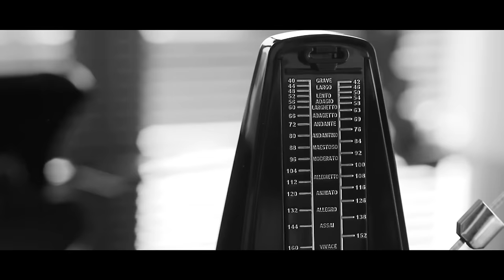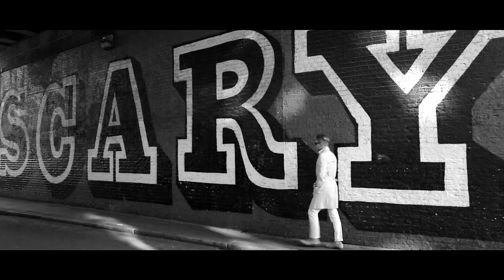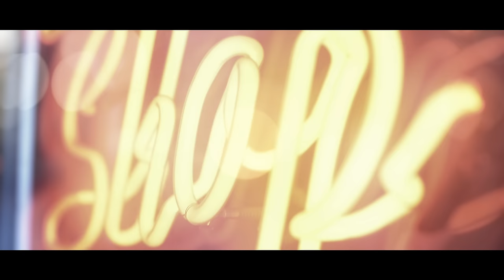Митя Фомин - Завтра будет всё по-другому | Официальное видео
Над клипом «Завтра будет все по-другому» Митя Фомин работал с британским режиссером Ben Charles Edwards, который известен в Англии полными метрами, в частности фильмами Come Home, Set the Thames on Fire, Motel Monologues. Они успешно шли в прокате.

Артист признается, что до сих пор эта песня авторства Владимира Чиняева (aka Chinkong) и Лары Д'Элиа остается любимой в его репертуаре. Однажды случайно услышав ее в студии Чиняева, он понял, что трек полностью отражает его мировоззрение. Песня стала манифестом перемен к лучшему, вселяя в каждого слушателя надежду, что завтра будет лучше, чем вчера.

Клип снимали в Лондоне, в то время Митя активно экспериментировал с локациями. Команда арендовала рыбацкий баркас, на котором и проходила часть съемок. На нем приплыли практически в центр Лондона. Благодаря съемкам с воды, без официальных разрешений в кадре удалось показать Вестминстерское аббатство, Парламент и другие достопримечательности города.

Вторую часть видео снимали в лондонском районе Putney, в доме друзей – многодетной семьи Christopher Hopkinson и его жены из Сибири Светланы, которой, к сожалению, уже нет в живых, но которая оставила супругу четверых детей.​ ​ Митя признается, что этот дом ассоциируется с заботливой хозяйкой, хотя семья сейчас живет уже в другом месте.

По словам артиста, клип стал реверансом в сторону его юности, потому что первое самостоятельное длительное путешествие за границу Митя совершил именно в Лондон в 1994, и с тех пор влюблен в этот город. «Когда есть время, отправляюсь туда напитаться, вдохновиться, получить впечатления, - рассказывает Митя. - Меня не останавливают ни санкции, ни политические кривотолки, они не имеют никакого отношения к истории и культуре страны, за которые мы ее любим».

Всем привет! Это официальный Youtube-канал певца и актера Мити Фомина. Карьера артиста началась в 1998 году с легендарной группы Hi-Fi, певец мгновенно приобрел сумасшедшую популярность, его полюбили миллионы поклонников по всей стране.

С 2009 года успешно выступает сольно. За 20 лет на сцене Митя прошел путь от музыканта-беспризорника до певца, который уверенно прогнозирует будущее. Сегодня хулиганская энергетика сочетается в нем с творческой мудростью. Митя по праву признан одним из самых позитивных артистов российского шоу-бизнеса. Он удивляет, шокирует, восхищает зрителя, заставляет улыбаться и верить, что все будет хорошо.

Митя Фомин (Дмитрий Анатольевчи Фомин) родился в Новосибирске в семье доцента института связи (отец Анатолий Данилович) и и инженера-патентоведа (мама Тамара Павловна).
Сам артист признается, что всегда знал, кем станет — он с детства«играл в артиста», пел под эстрадные пластинки. Но прежде чем началась карьера певца, был Новосибирский медицинский институт, не оправдавшая ожиданий попытка работы музыкантом в Америке, возвращение на родину, переезд в Москву, поступление на актерский факультет ВГИКа.

Музыкальная карьера Мити Фомина началась в 1998 году с группы Hi-Fi. Первые песни — «Не дано» и «Беспризорник» — мгновенно покорили вершины хит-парадов и подарили участникам коллектива сумасшедшую популярность. 10 лет работы в Hi-Fi в качестве фронтмена, 4 успешных альбома с композициями, которые навсегда вошли в историю отечественной поп-индустрии, тысячи концертов и миллионы поклонников по вей стране, — таким был для Мити результат сотрудничества с Hi-Fi.

В 2009 году певец оставил группу и занялся сольной карьерой. Определил успех певца и дальнейший вектор развития его творчества в этот период выход сингла «Все будет хорошо» в 2010 году. Песня поднялась до третьей строки официального российского радиочарта, и принесла Мите его первую премию «Золотой Граммофон» (в 2011 году этой престижной награды такж удостоится хит «Огни большого города», а в 2016 — «Чужие сны»).

Клип на песню «Все будет хорошо» стал дебютом Мити в качестве режиссера. С тех пор на протяжении длительного периода времени практически все свои видеоработы он режиссировал сам. Летом 2010 года состоялся релиз дебютного альбома исполнителя«Так будет», а через три года вышел второй студийный альбом «Наглый ангел». В 2016 году певец выпустил третий сольный альбом «Завтра будет все по-другому»

В 2018 году Митя Фомин отмечает юбилей — 20 лет на сцене. Ровно столько исполнилось в этом году и группе Hi-Fi.

 прямой эфир жара